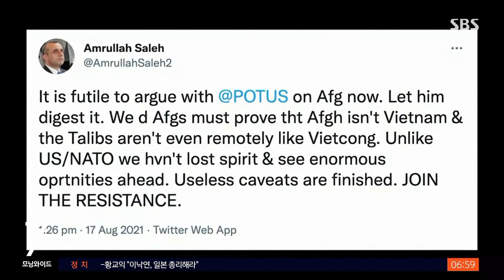"여성 모든 권리 누릴 수 있다"…탈레반의 첫 기자회견 / SBS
아프가니스탄을 장악한 탈레반이 첫 회견을 열었습니다. 여성의 권리를 인정하고 엄격한 사회 통제를 하지 않겠다고 했지만, 과거를 기억하는 아프간 국민들은 불안에 떨고 있습니다.
이현정 기자가 보도합니다.